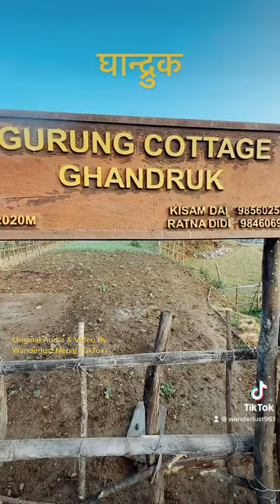Ghandruk beautiful ghandruk